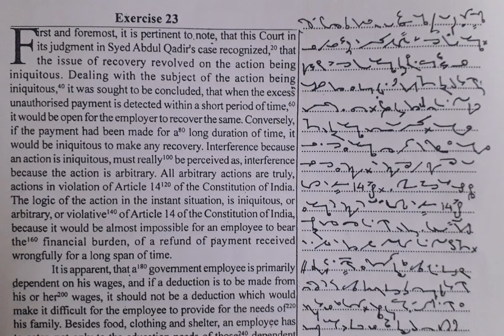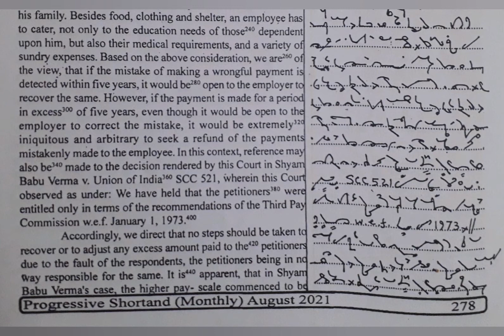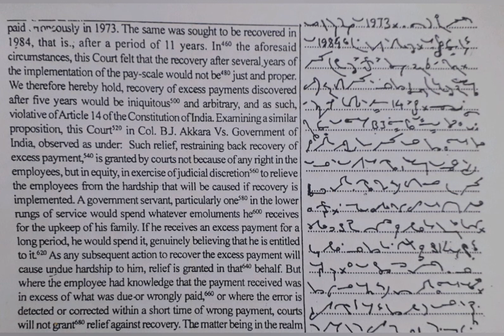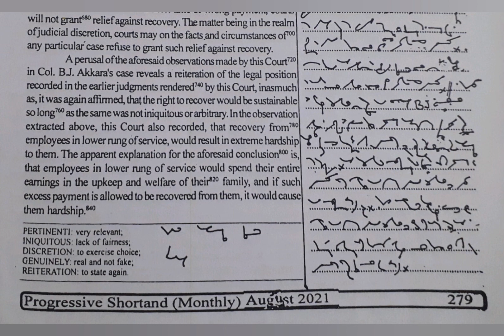80 WPM | English Shorthand | Progressive Magazine (August 2021) | Exercise No.23